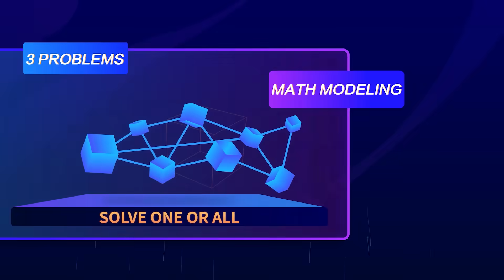Join the Huawei IMC Challenge: Solve Math Problems and Win Prizes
Partnering with the International Mathematics Contest IMC, Huawei is launching the IMC Challenge powered by Huawei. We will release THREE problems for you to solve. The prize pool is enticing; check out our registration guidance video for more details!